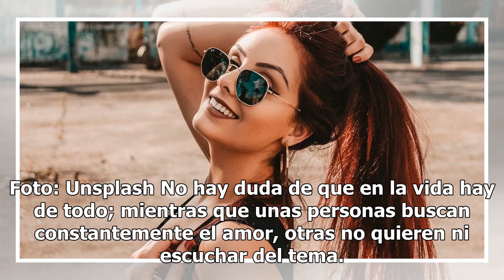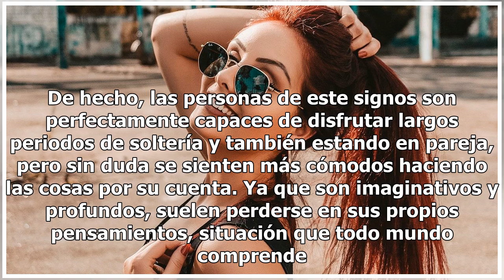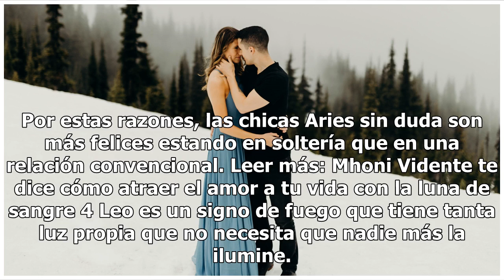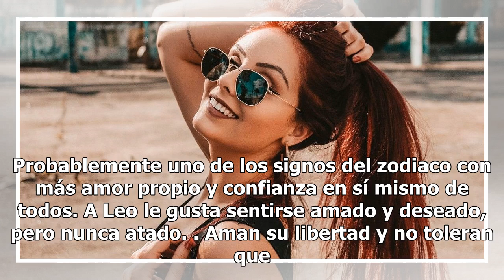4 signos que son más felices estando solteros que en pareja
4 signos que son más felices estando solteros que en pareja

Foto: Unsplash No hay duda de que en la vida hay de todo; mientras que unas personas buscan constantemente el amor, otras no quieren ni escuchar del tema. Lo cierto es que cada persona sigue ideales diferentes y no podemos meternos con eso. En este sentido, desde la perspectiva del estudio de la per...